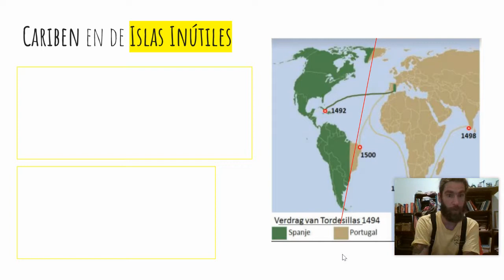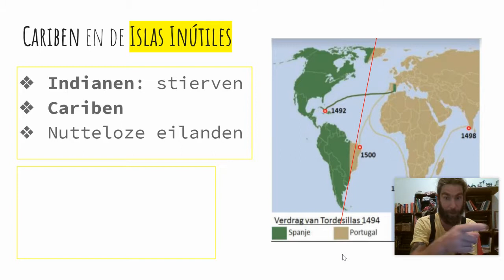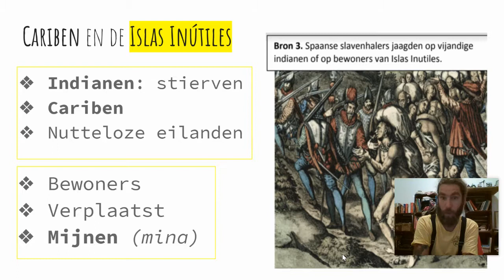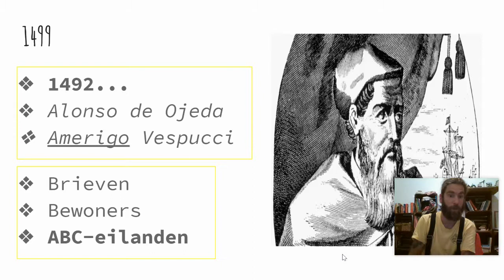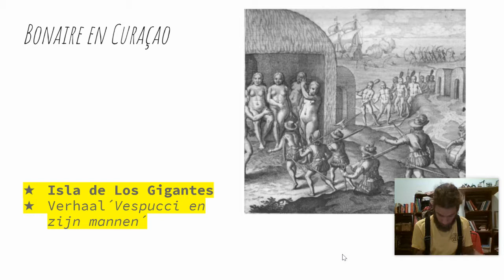Hoofdstuk 3: Paragraaf 4 - De Caquetio's ontmoeten de Spanjaarden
This short clip is about chapter 3, paragraph 4. It deals with the way Europeans used forced labour to make profit in the new world. Important persons are Alonso de Ojeda and Amerigo Vespucci. Important concepts are Islas Inútiles and the so called ABC-islands. The islands were seen as useless islands by the Spanish. This had grave consequences for the people originally living there.

Dit korte filmpje gaat over hoofdstuk 3, paragraaf 4. Hierin wordt uitgelegd hoe de Europeanen gedwongen arbeid in zetten om winst te maken in ´de nieuwe wereld´. Personen die aan bod komen zijn Alonso de Ojeda en Amerigo Vespucci. Betekenisvolle begrippen zijn Islas Inútiles en de zogenaamde ABC-eilanden. De eilanden werden door de Spanjaarden gezien als nutteloze eilanden. Dit had grote gevolgen voor het leven van de mensen die oorspronkelijk op deze eilanden woonden.